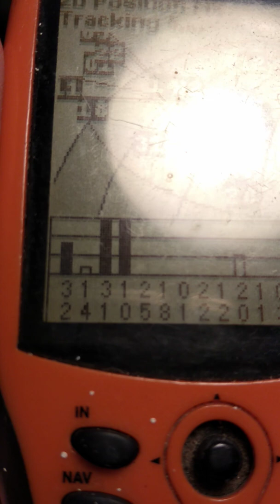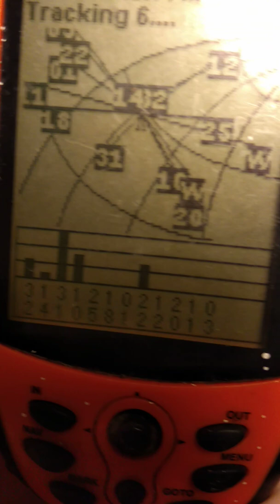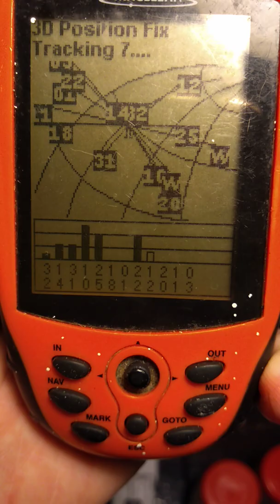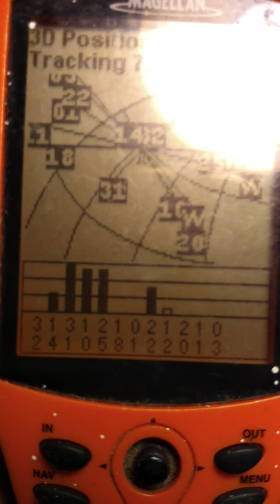My face my teeth,the looks of my parents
My family history